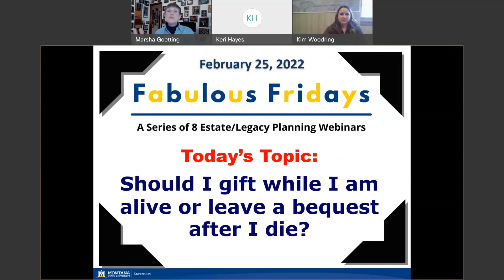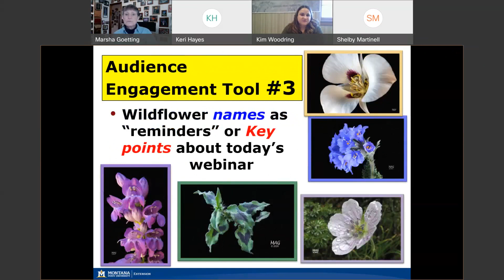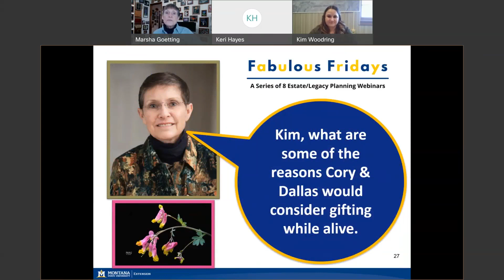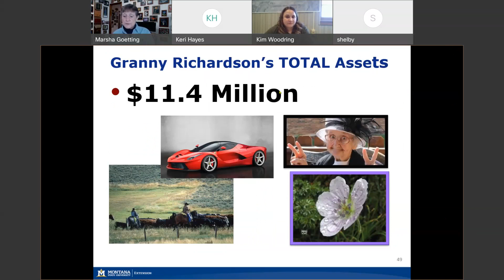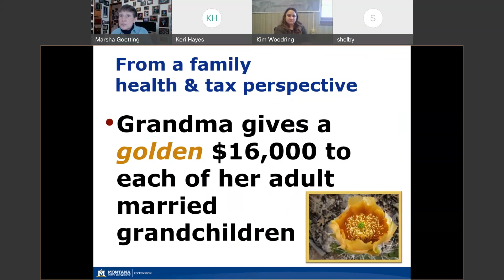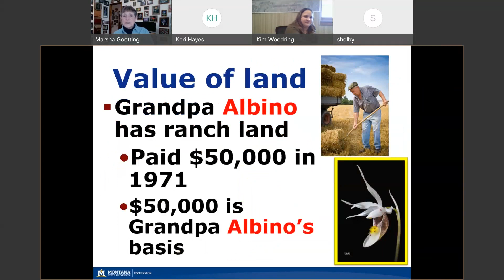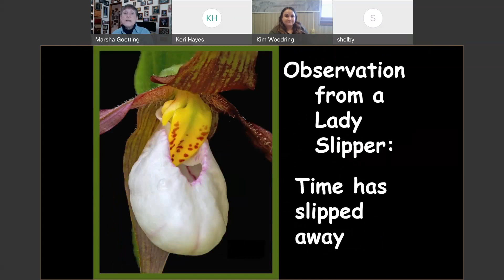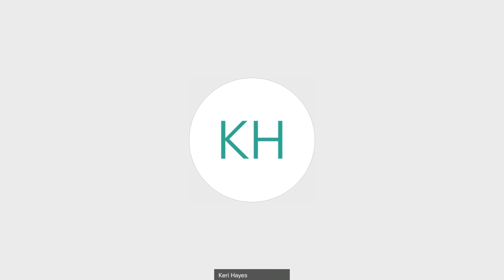Should I Gift While I am Alive or Leave a Bequest After I Die?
There are some who say federal and state death taxes is the determining factor. You will also become aware of the meaning of the stepped-up basis on inherited property and carry-over basis on gifted property and the resulting tax impact.  This webinar was co-presented by Marsha Goetting, MSU Extension Family Economics Specialist and Kim Suta Woodring, MSU Extension Toole County Extension Agent.  The guest was Shelby Martinell, 4-H Foundation of Directors.